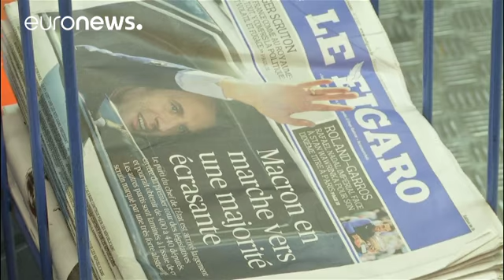Macron stravince al primo turno, ma astensione da record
Vittoria schiacciante al primo turno delle elezioni politiche francesi per Emmanuel Macron. Dei 557 deputati che comporranno la nuova Assemblea Nazionale, 450 potrebbero appartenere alla "Republique en marche!", movimento del presidente neoeletto. Un'enorme ipoteca sui ballottaggi del 18 giugno.

Male, anzi malissimo, il Front National di Le Pen, lotterà per ottenere i 15 seggi necessari a creare un gruppo parlamentare. Col partito socialista in pezzi e Melenchon che non bissa il risultato delle…